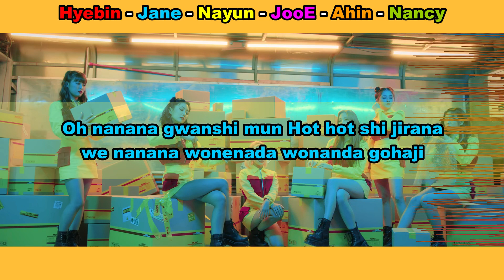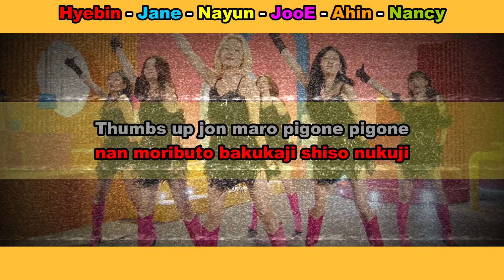Aprenda a cantar MOMOLAND - THUMBS UP (letra simplificada)